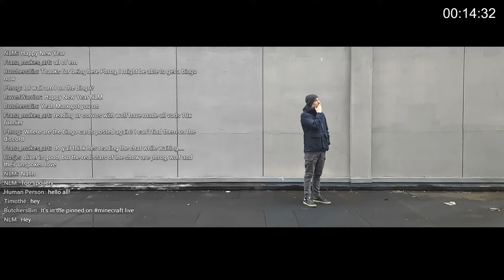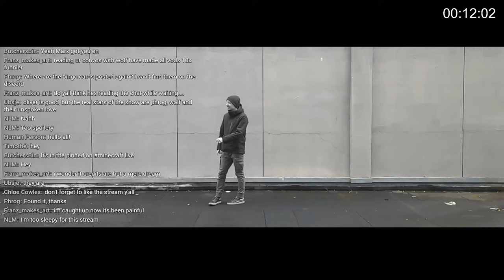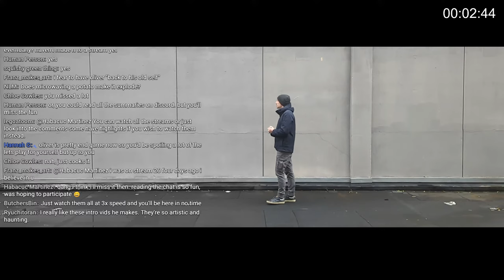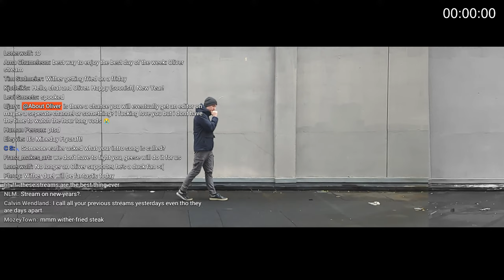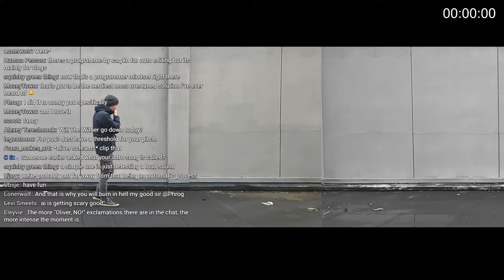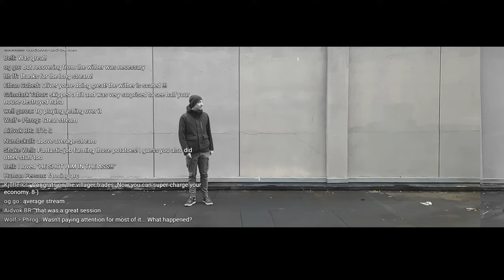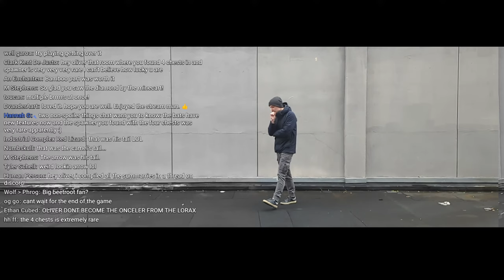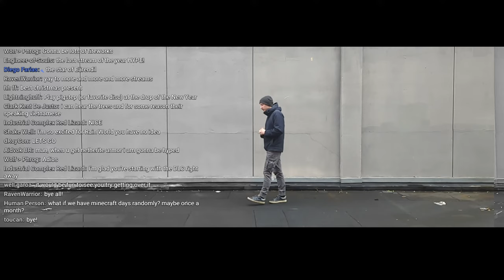Minecraft Blind! No backseat gaming! #47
IT WAS COLD, BUT IT WASN'T FROZEN

Music ingame is by C418 and other artists.